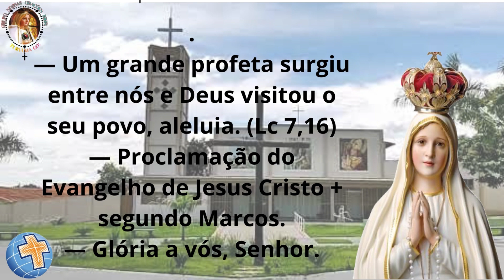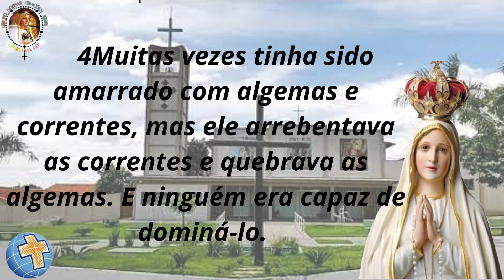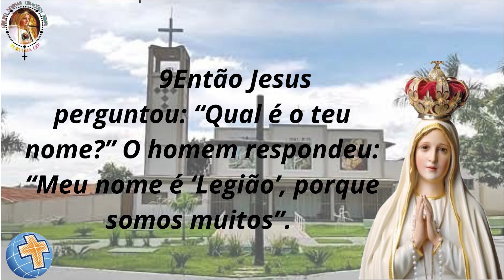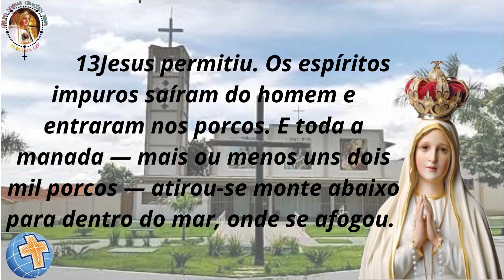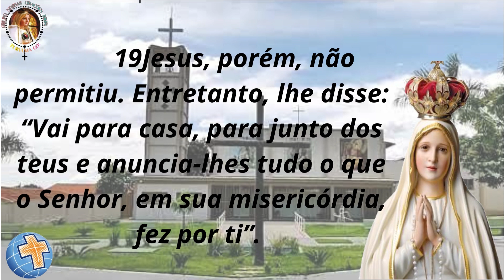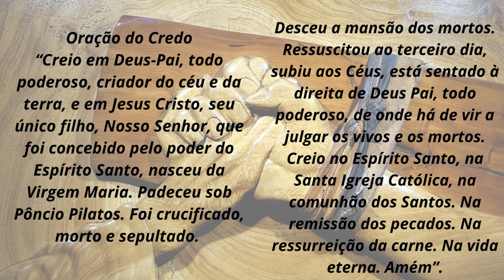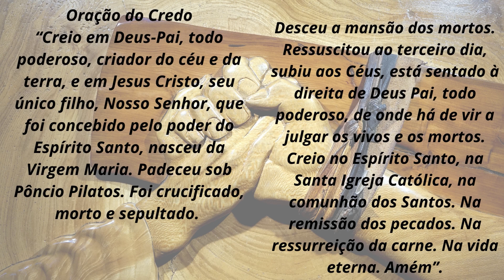Evangelho c/o Diác.Valdir e a Oração do Credo. 30/01/23 Turvânia-Go.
4ª Semana do Tempo Comum | Segunda-feira

— Um grande profeta surgiu entre nós e Deus visitou o seu povo, aleluia. (Lc 7,16)

Naquele tempo, 1Jesus e seus discípulos chegaram à outra margem do mar, na região dos gerasenos. 2Logo que saiu da barca, um homem possuído por um espírito impuro, saindo de um cemitério, foi a seu encontro. 3Esse homem morava no meio dos túmulos e ninguém conseguia amarrá-lo, nem mesmo com correntes. 4Muitas vezes tinha sido amarrado com algemas e correntes, mas ele arrebentava as correntes e quebrava as algemas. E ninguém era capaz de dominá-lo. 5Dia e noite ele vagava entre os túmulos e pelos montes, gritando e ferindo-se com pedras. 6Vendo Jesus de longe, o endemoninhado correu, caiu de joelhos diante dele 7e gritou bem alto: “Que tens a ver comigo, Jesus, Filho do Deus altíssimo? Eu te conjuro por Deus, não me atormentes!” 8Com efeito, Jesus lhe dizia: “Espírito impuro, sai desse homem!” 9Então Jesus perguntou: “Qual é o teu nome?” O homem respondeu: “Meu nome é ‘Legião’, porque somos muitos”. 10E pedia com insistência para que Jesus não o expulsasse da região. 11Havia aí perto uma grande manada de porcos, pastando na montanha. 12O espírito impuro suplicou, então: “Manda-nos para os porcos, para que entremos neles”. 13Jesus permitiu. Os espíritos impuros saíram do homem e entraram nos porcos. E toda a manada — mais ou menos uns dois mil porcos — atirou-se monte abaixo para dentro do mar, onde se afogou. 14Os homens que guardavam os porcos saíram correndo e espalharam a notícia na cidade e nos campos. E as pessoas foram ver o que havia acontecido. 15Elas foram até Jesus e viram o endemoninhado sentado, vestido e no seu perfeito juízo, aquele mesmo que antes estava possuído por Legião. E ficaram com medo. 16Os que tinham presenciado o fato explicaram-lhes o que havia acontecido com o endemoninhado e com os porcos. 17Então começaram a pedir que Jesus fosse embora da região deles. 18Enquanto Jesus entrava de novo na barca, o homem que tinha sido endemoninhado pediu-lhe que o deixasse ficar com ele. 19Jesus, porém, não permitiu. Entretanto, lhe disse: “Vai para casa, para junto dos teus e anuncia-lhes tudo o que o Senhor, em sua misericórdia, fez por ti”. 20E o homem foi embora e começou a pregar na Decápole tudo o que Jesus tinha feito por ele. E todos ficavam admirados.